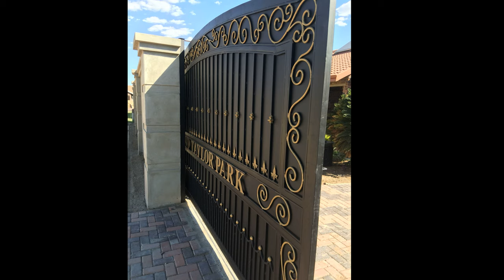🔴Sliding Main Gate Design Catalogue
In this video, we've selected for you ideas for sliding main gate.
Do you want to try something new and to know how to improve your house with sliding main gate design?
Then choose one of the best sliding main gate design for home in this video and realize your dream!
Love and positive to You!